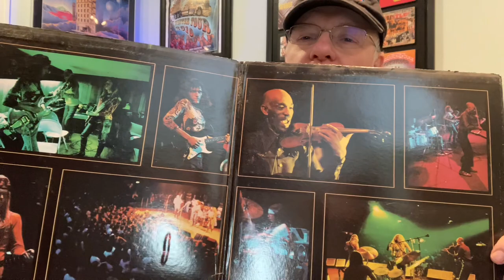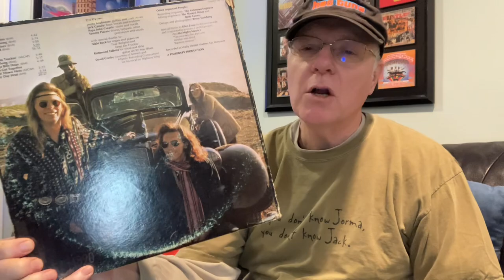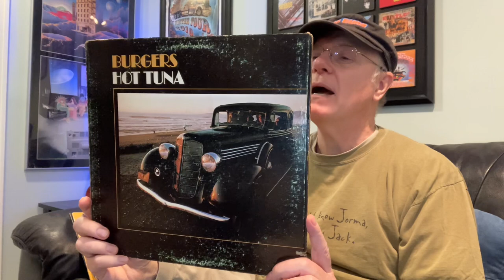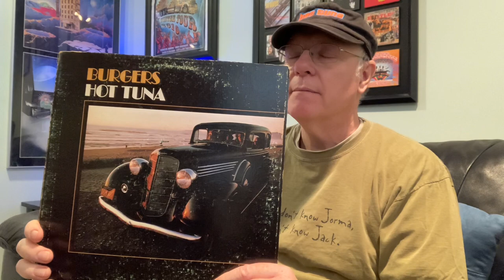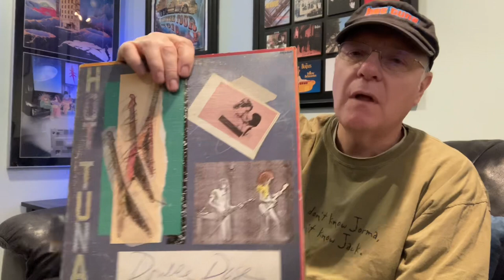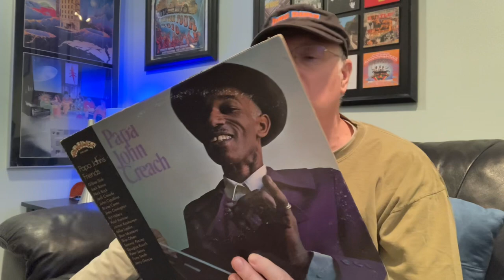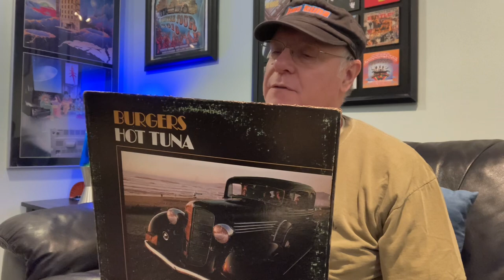H is for Hot Tuna’s third album Burgers on Grunt records 1971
First studio effort by Jorma Kaukonen Jack Cassady Sammy Piazza and Papa John Creech features hits Keep on Truckin’ Water Song Highway Song True Religion and 99 Year Blues recorded in San Francisco at Wally Heifer’s with Grateful Dead sound mistress Betty Cantor as the mixing engineer